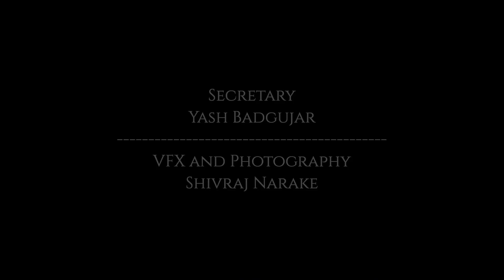ZEST'23 | OFFICIAL THEME | UNLEASH THE INFINITY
𝑾𝒆 𝒂𝒓𝒆 𝒆𝒕𝒆𝒓𝒏𝒂𝒍𝒍𝒚 𝒃𝒆𝒊𝒏𝒈 𝒄𝒉𝒊𝒔𝒆𝒍𝒆𝒅 𝒊𝒏𝒕𝒐 𝒃𝒆𝒂𝒖𝒕𝒚. Occasionally painful but with each incision, we become more conscious of our inner magnificence with our 𝗶𝗻𝗳𝗶𝗻𝗶𝘁𝗲 𝗽𝗼𝘁𝗲𝗻𝘁𝗶𝗮𝗹. Activating the power of your heart, allowing you to access the countless opportunities that are genuinely here for you.

A new season of 𝗖𝗢𝗘𝗣 𝗭𝗘𝗦𝗧 with a new vision and more excitement returns with a new josh.

We stand up proudly to present '𝗨𝗻𝗹𝗲𝗮𝘀𝗵 𝗧𝗵𝗲 𝗜𝗻𝗳𝗶𝗻𝗶𝘁𝘆'💫 the theme of the 21st edition of COEP ZEST..!!